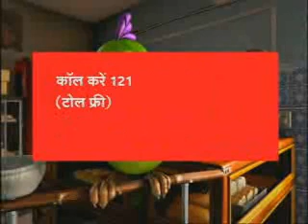vodaphone Rs 4 Bonus Card tvc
a parrot  told in Munna bhai style that u can not get any thing except from Vodafone . its a animation vid